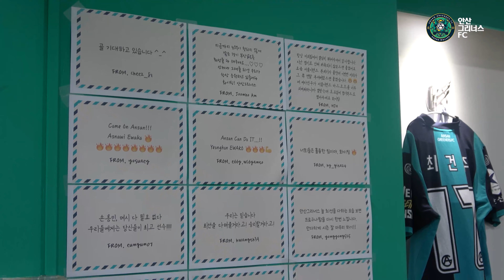(SUB) 너희들은 최고의 팀이야ㅣ40R 스케치&인터뷰ㅣ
🎤김경준 (Kim kyung jun)
우선 저희가 저번 경기 너무 크게 져서 팬분들에게
너무 죄송해서 최대한 경기를 잘 해보려고 했는데
마침 또 골이 들어가서 마음이 울컥했습니다

🆚 서울이랜드(Seoul E-Land)
📆 09.17(토) 오후 6시 30분
📍 안산 와~스타디움
⚽ 80' 김경준